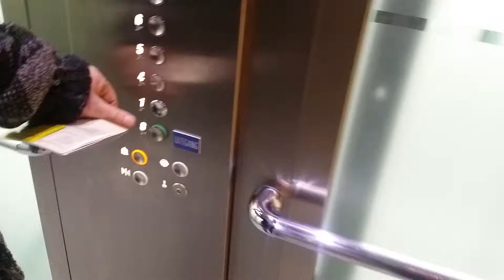Hospital in Holland